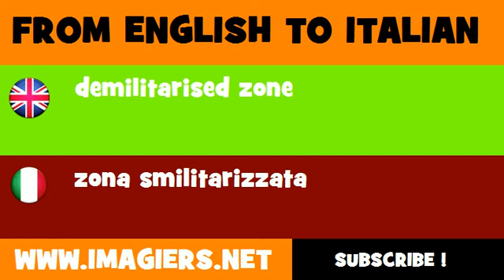How to say demilitarised zone in Italian